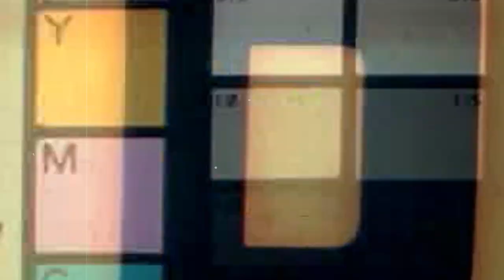Haarlem Jamborette 2019 | Subcamp scavenger hunt opening games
On Sunday all subcamps have started the camp with an activity, a hunt. Not a normal hunt but a scavenger hunt. The subcamps were divided into groups of scouts from different groups and nationalities. In the groups, you had to complete tasks and earn points by posting the tasks on social media with the hashtag hj2019.